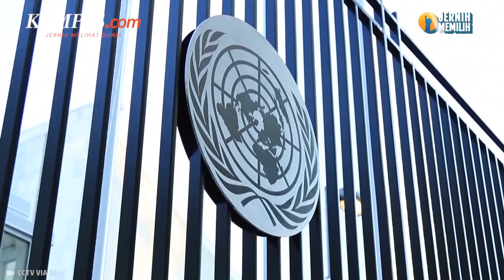Zelensky "Pede" Akan Segera Gabung Uni Eropa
Presiden Ukraina Volodymyr Zelensky yakin sepenuhnya Ukraina telah siap untuk menjadi angota uni eropa. Pernyataan itu Zelensky sampaikan pada Kamis, 13 April 2023. Presiden Ukraina itu menyatakan bahwa dirinya telah bertemu pejabat pemerintahan dan perwakilan Verkhovna Rada atau DPR Ukraina untuk membahas soal bergabungnya Ukraina ke Uni Eropa. Dalam pertemuan itu Zelensky membahas soal langkah legislatif dan penerapan perubahan yang diadopsi. Jika Ukraina bergabung dengan Uni Eropa maka Kyiv akan terhubung dengan semua institusi dan praktik Uni Eropa.

Narator: Elisabeth Putri Mulia

Video Editor: Kelly Stefany